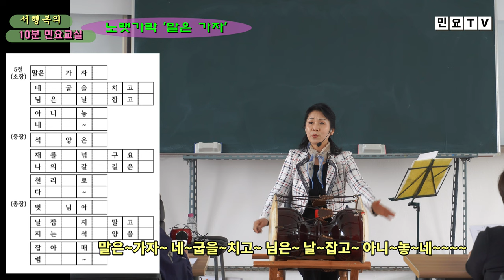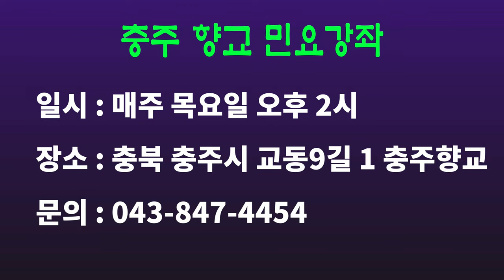노랫가락 '말은 가자 ' 배우기, 충주향교 민요강좌 시리즈(15), [서행복의 10분 민요교실], 국악, 경기민요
노랫가락 '말은 가자 ' 배우기, 충주향교 민요강좌 시리즈(15), [서행복의 10분 민요교실], 국악, 경기민요,  Korean folk song of Seo, Haengbok, 韓國民謠

서행복과 선생님과 함께하는 10분 민요교실 코너입니다. 이번 회에는 충주향교 시리즈 열다섯번째 시간으로  '노랫가락 말은 가자'를 함께 배워봅니다.

- 서행복 음반(한의 소리, 흥의 소리) 구입하기 : 두개 15,000원(발송비 포함), 농협 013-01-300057, 한국국악교육원
- 민요교재 구입하기 : 18,000원(발송비 포함), 농협 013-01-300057, 한국국악교육원
- 가요장단보 교재 구입하기 : 14,000원(발송비 포함), 농협 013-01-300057, 한국국악교육원